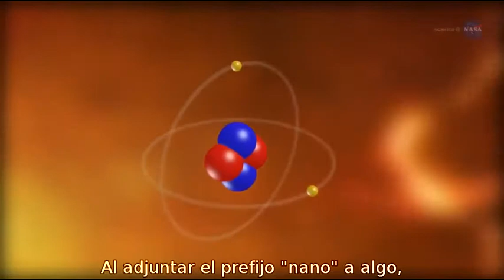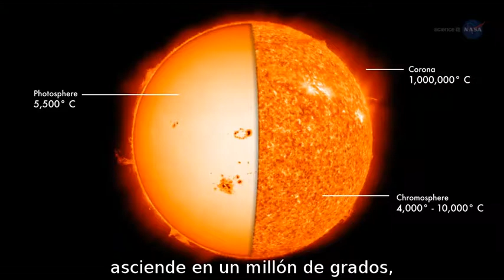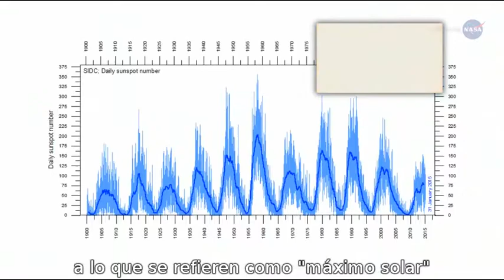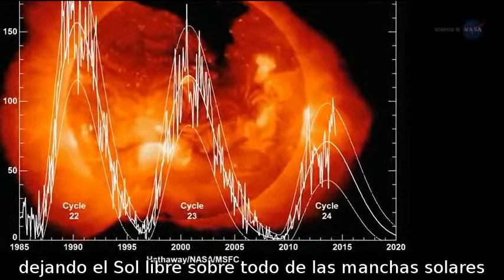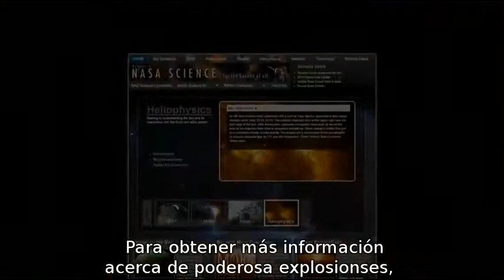El misterio de las nanollamaradas - Version completa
“Las primeras observaciones de este fenómeno se remontan a la estación Skylab, en la década de 1970”.

El implacable crepitar de las nanollamaradas podría resolver un misterio de larga data en el campo de la física solar:
¿Qué provoca que la corona del Sol esté tan caliente?

Imagine estar parado frente a una ardiente fogata. Sienta el calor de las llamas. Ahora, retírese. ¿No siente tanto calor, verdad?

Pero así no funciona eso en el Sol.
La superficie visible del Sol tiene una temperatura de 5500 °C. Apartarse un poco de la superficie debería dar cierto respiro.
En cambio, la atmósfera superior del Sol, conocida como la “corona solar”, crepita a un millón de grados (una temperatura que es casi 200 veces más alta que la de la ardiente superficie que está debajo).

Durante más de medio siglo, los astrónomos han intentado descubrir qué es lo que causa que la corona esté tan caliente. Aproximadamente una vez al año, aparece un comunicado de prensa que pretende resolver el misterio; pero es refutado por otra teoría alrededor de un año más tarde. Se trata de uno de los problemas más engorrosos de la astrofísica.

Smith considera que las nanollamaradas podrían estar involucradas en el tema.
En primer lugar, parecen estar activas a lo largo de todo el ciclo solar, lo que explicaría por qué la corona permanece caliente durante el Mínimo Solar. Y, aunque cada nanollamarada de manera individual se va quedando sin la energía que se necesita para calendar la atmósfera del Sol, en conjunto, podrían no tener problema alguno para hacerlo.

Con el fin de investigar esta posibilidad, Smith utilizó un telescopio que está diseñado para estudiar algo completamente diferente.

Lanzado en el año 2012, el telescopio de rayos X NuSTAR (Nuclear Spectroscopic Telescope Array, en idioma inglés, o Conjunto de Telescopios Espectroscópicos Nucleares, en idioma español), de la NASA, se encuentra ahora en una misión destinada a estudiar los agujeros negros y otros objetos extremos en el cosmos distante. Los científicos solares primero pensaron en usar el NuSTAR para estudiar el Sol, hace alrededor de siete años, cuando ya se había iniciado el diseño y la construcción del telescopio espacial. Smith se contactó con la investigadora principal, Fiona Harrison, del Instituto de Tecnología de California (California Institute of Technology, en idioma inglés), ubicado en Pasadena, para saber qué pensaba ella sobre el tema.

“Al principio, pensé que la idea era descabellada”, dice Harrison. “¿Por qué usaríamos el más sensible telescopio de rayos X de alta energía que jamás se haya construido, diseñado con el fin de observar las profundidades del universo, para ver algo ubicado en nuestro propio jardín?”

Finalmente, se convenció.
Tal como explicó Smith, el NuSTAR tiene simplemente la combinación precisa de sensibilidad y resolución como para estudiar el revelador parpadeo de las nanollamaradas en rayos X.
Y una imagen de prueba que tomaron a finales del año 2014 despejó toda duda.
El NuSTAR viró hacia el Sol y, en conjunto con el Observatorio de Dinámica Solar (Solar Dynamics Observatory o SDO, por su sigla en idioma inglés), de la NASA, captó una de las imágenes más bellas que se han registrado en la historia de la astronomía solar.

El próximo paso, dice Smith, es esperar hasta que se produzca el Mínimo Solar.
El actual ciclo solar irá perdiendo vigor en los próximos años, dejando así al Sol libre de manchas solares y de otros fenómenos magnéticos que pueden ocultar las nanollamaradas.
El NuSTAR podrá examinar la superficie estelar y reunir datos sobre estas explosiones como nunca antes lo hizo otro telescopio.

Autor: Dr. Tony Phillips
Traducción al Español: Angela Atadía de Borghetti